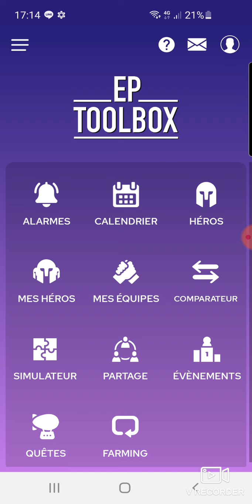Frosth et les héros du vallon d'or